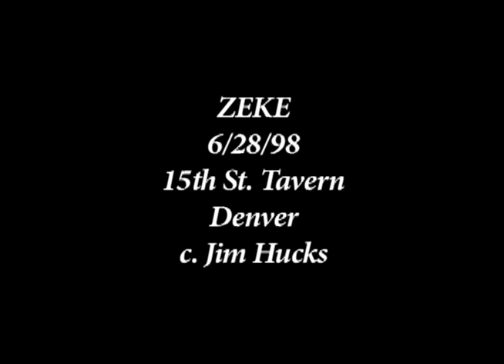Zeke raw 1998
I still hate YouTube but I'm putting this back up in honor of Sonny Riggs. He was a force in this band and a sweet human being. Rock on brother. Fuck cancer.

Got 22:30? Someone wanted the whole show so here it is.  At the 15th St. Tavern when the stage was still in the corner and the Tavern was still a tavern. Top 10. Zeke you. 10:05 woman falls into Mark's bass. Never gets old.
Highway Star, Wanna Fuck, Chiva Knievel, West Seattle Acid Party, Mainline (with Duane Derelict), Fuck All Night, Flat Track, Twisted, Mystery Train, Slut, 302 cu. inch V-8 Powered Blues, Rid.